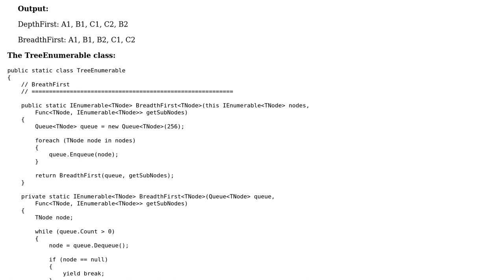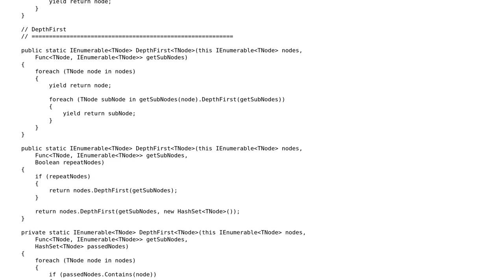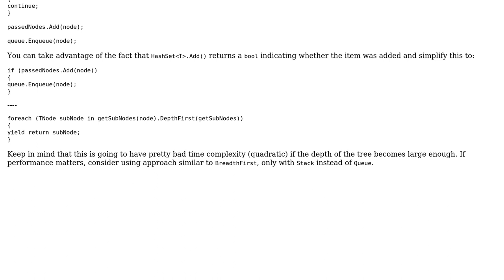Code Review: ExtensionMethods for iterating hierarchically data structures depth/breath-first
With thanks & praise to God, and with thanks to the many people who have made this project possible! You are responsible for your own actions.